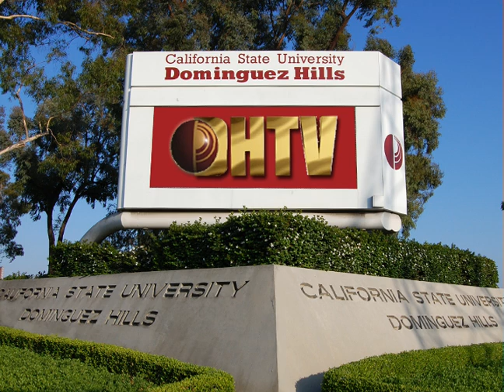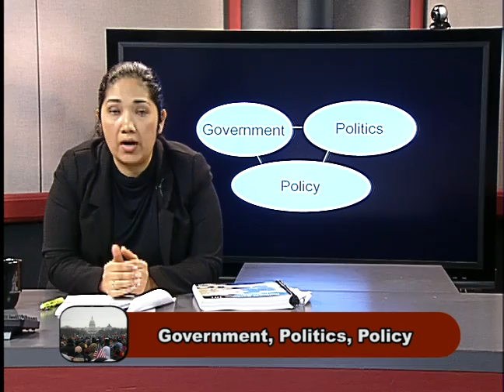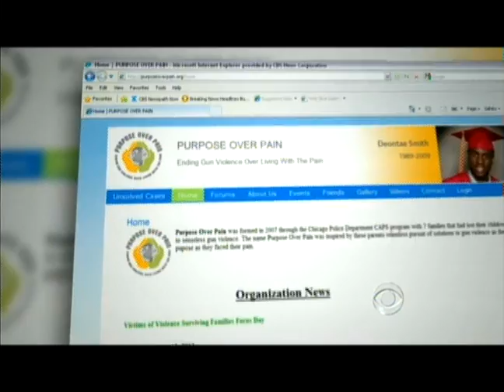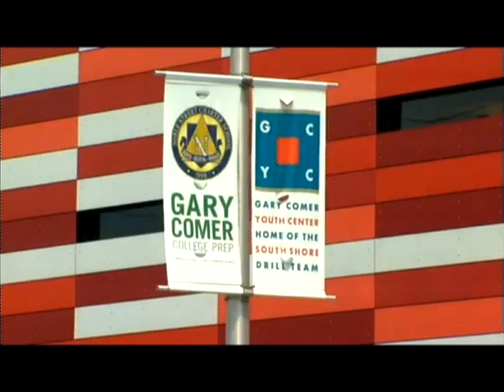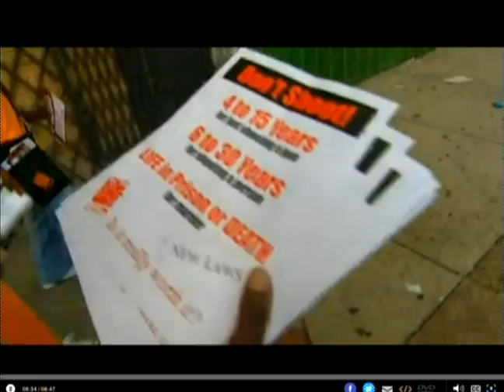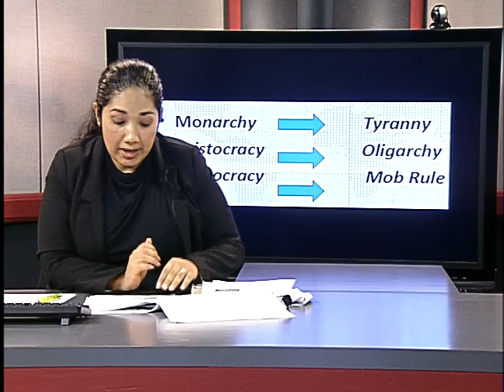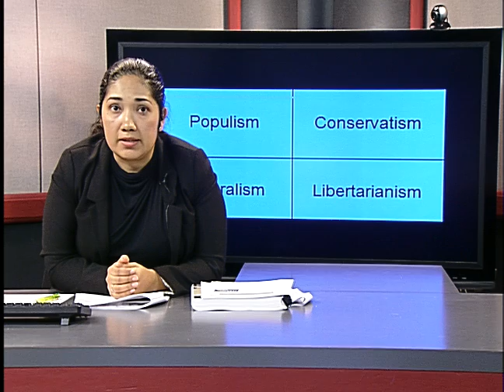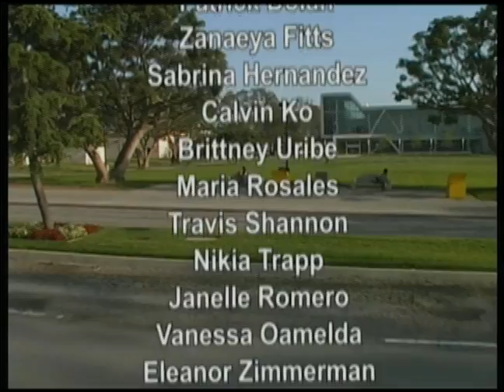POL101 Session 1 Spring 2013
American Institutions with Ginger Silvera     02/05/13